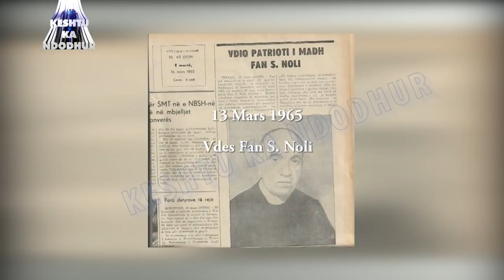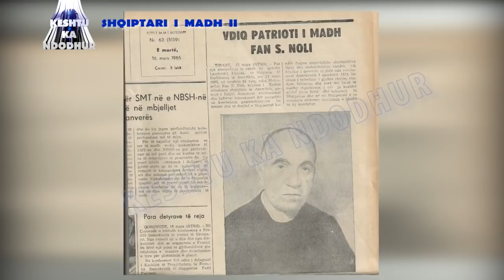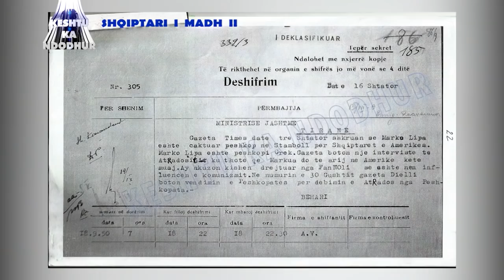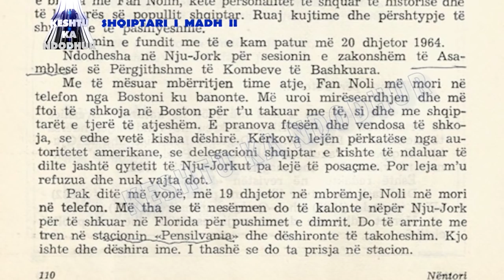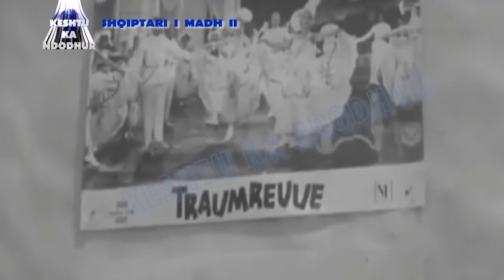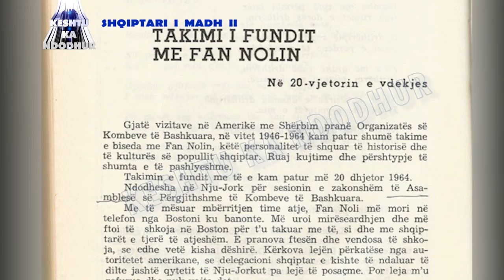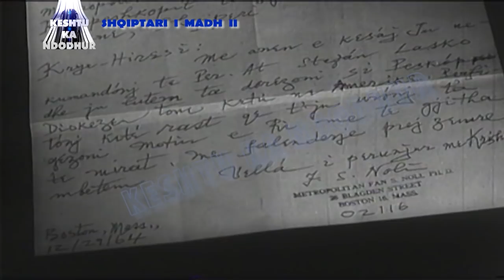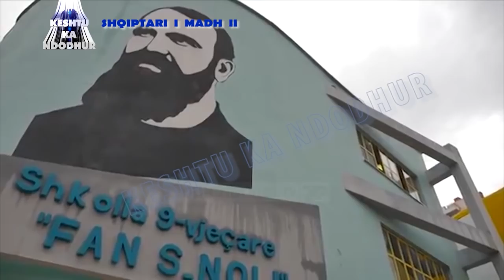Nr. .2. Atë ditë që na vdiq Noli. / Pjesa 2.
13 mars 1965, vdiq shqiptari i madh Fan S. Noli. Kishte vetëm tre muaj që në Neë York, ai kishte takuar delegacionin shqiptar të kryesuar nga ministri i punëve të jashtme të Shqipërisë së asaj kohe, Behar Shtyllën, i cili merrte pjesë në sesionin e radhës së OKB-s. Në atë takim shqiptari i madh për herë të parë pas 40 vjetësh, kishte premtuar se do të vizitonte për gjashtë muaj Shqipërinë prej të cilës ishte larguar që në dhjetorin e vitit 1924 kur ishte përzënë nga Ahmet Zogu. Ai vdiq i vetmuar në shtëpinë e tij alpine në Florida të SH.B.A-s të blerë nga ndihmat e shqiptarëve të Amerikës ku kishte shkuar për klimën e mirë, pas një operacioni të vështirë të bërë disa muaj më parë.